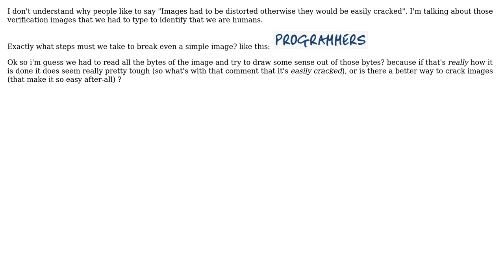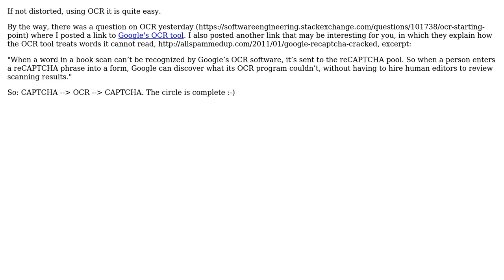Why is it easy to break verification images if they are not distorted to the extent that humans...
Software Engineering: Why is it easy to break verification images if they are not distorted to the extent that humans can get them wrong too?

With thanks & praise to God, and with thanks to the many people who have made this project possible! You are responsible for your own actions.